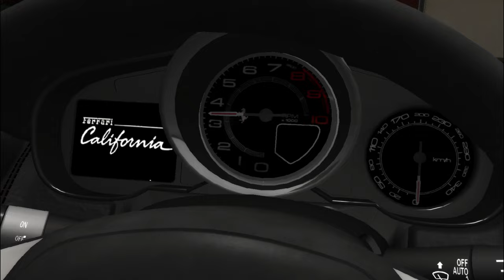Top 5 Open World Games"1GB RAM/Dual Core " Without Graphics Card 2021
0:41​ - Introduction
0:42​ - Number (1)
2:11 - Number (2)
3:33 - Number (3)
4:47​ - Number (4)
6:20​ - Number (5)
7:46​ - Important message

                  WARNING !!!